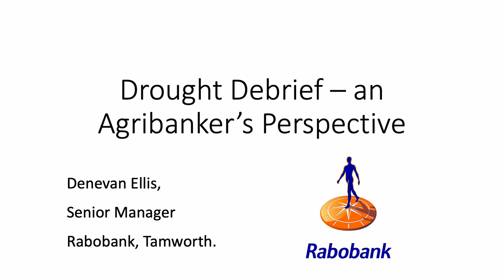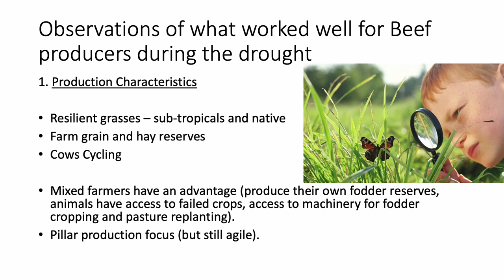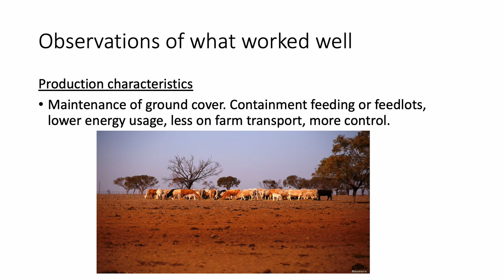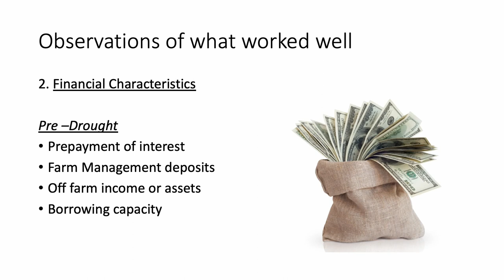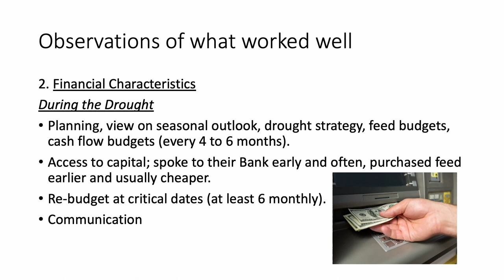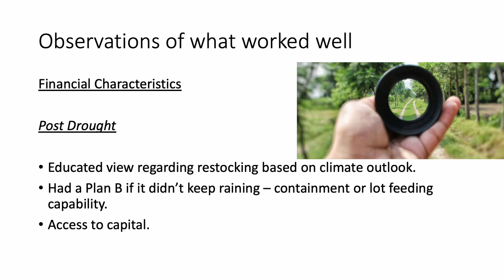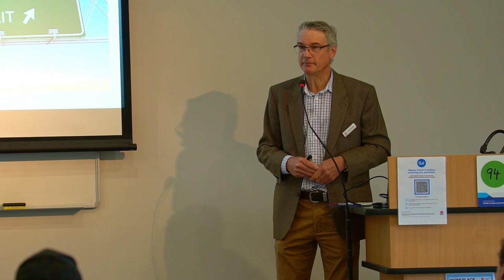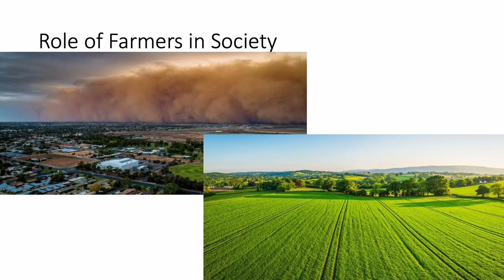2021 North West Beef Producers Forum: Drought debrief - an Agribanker's perspective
Drought debrief – an Agribanker’s Perspective. Here’s Denevan Ellis, Senior Manager Rabobank, Tamworth presents at North West Local Land Services 2021 Beef Producers Forum in Tamworth.